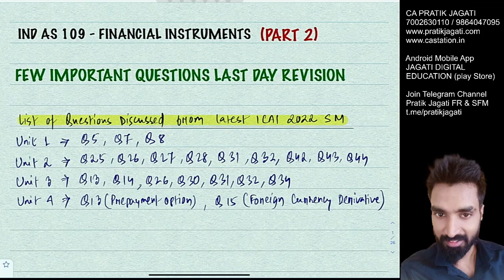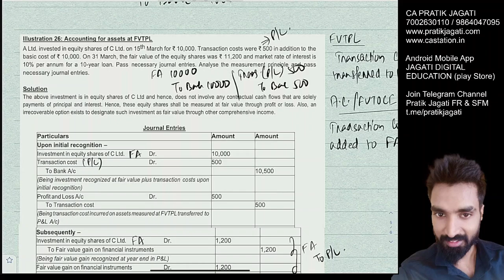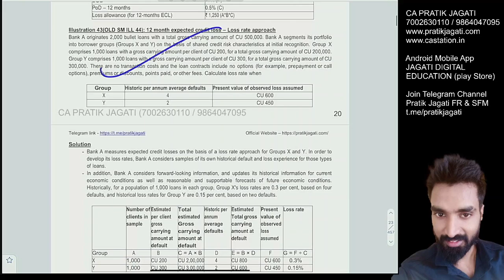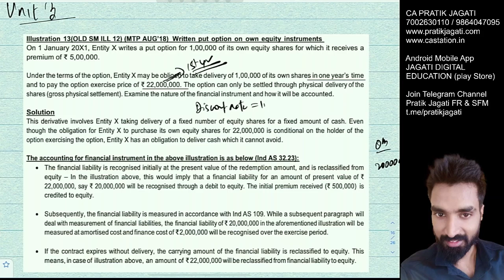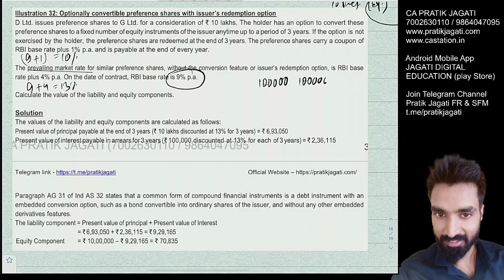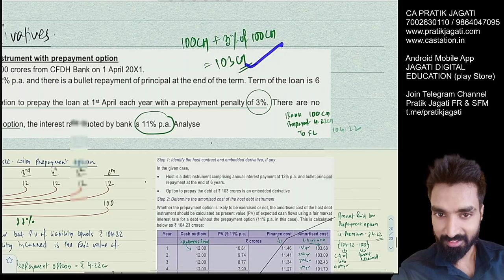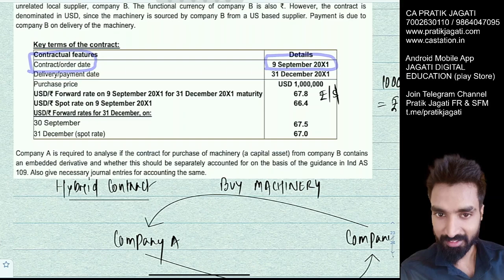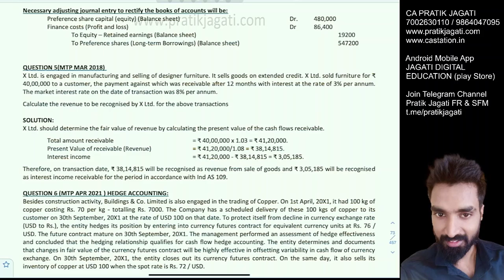Ind As 109 - 20 Imp Questions Revision | Financial Instruments | CA Final FR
Unit 4 Derivatives Illustration 14 (ICAI SM)

FEW IMPORTANT RTP/MTP QUESTIONS

FEW VIDEOS AVAILABLE EXCLUSIVELY ON OUR APP JAGATI DIGITAL EDUCATION
COURSE NAME - FR REVISION

We Hope that you had a great learning experience with us.